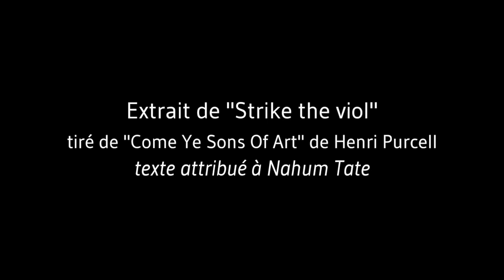[Visite chantée] Exposition Tintoret avec Grégoire Ichou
Découvrez l'exposition "Tintoret : naissance d'un génie" au musée du Luxembourg avec Grégoire Ichou, chanteur ténor conférencier.
Exposition du 7 mars au 1er juillet 2018
Suivez l'actualité de Grégoire Ichou sur Twitter et sur son site Internet